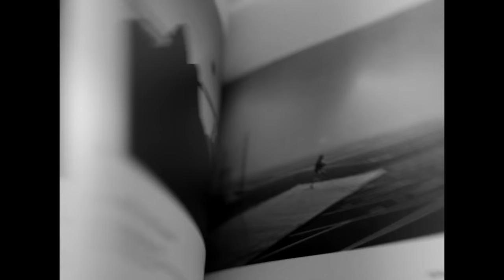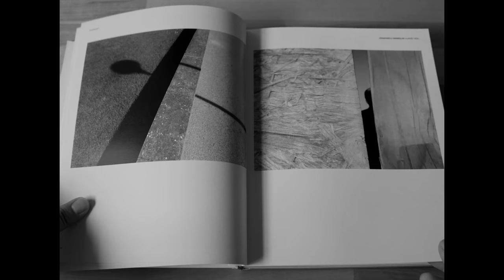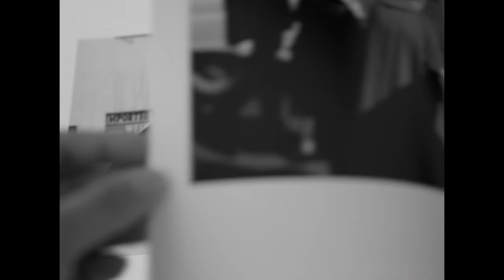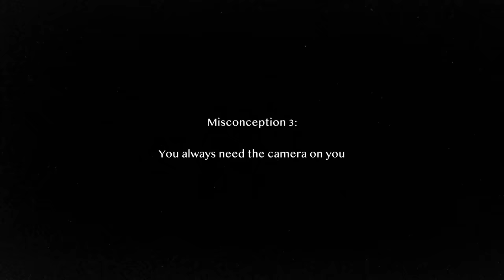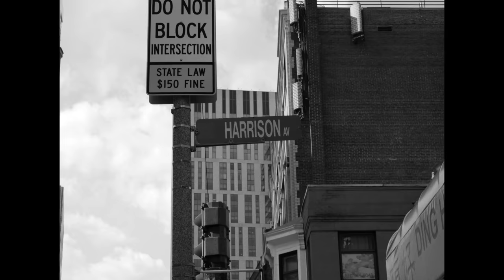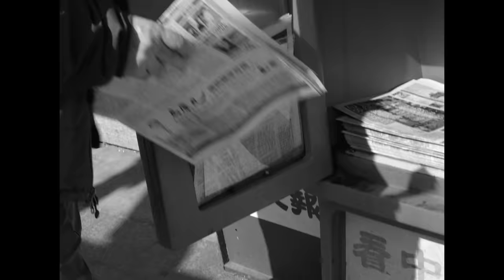3 Street Photography Misconceptions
It's risk-free with Nord's 30-day money-back guarantee!